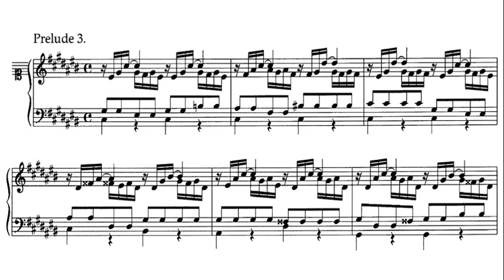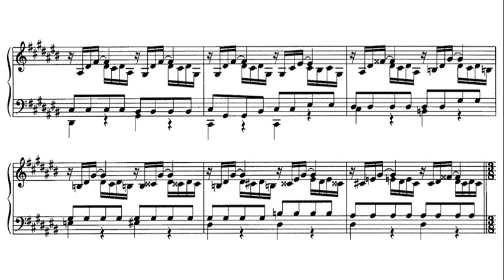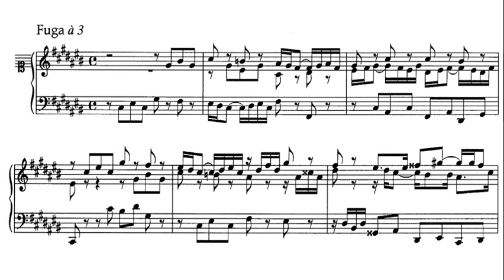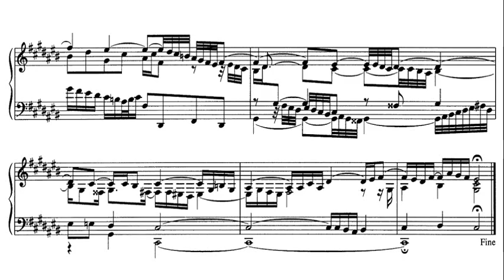JS Bach: Prelude and Fugue in C sharp major BWV 872 - Wilhelm Kempff, 1980 - DG 2531 299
Wilhelm Kempff (25 November 1895 – 23 May 1991) was a German pianist and composer. Although his repertoire included Bach, Mozart, Chopin, Schumann, Liszt and Brahms, Kempff was particularly well known for his interpretations of the music of Ludwig van Beethoven and Franz Schubert, recording the complete sonatas of both composers.  He is considered to have been one of the chief exponents of the Germanic tradition during the 20th century and one of the greatest pianists of all time.